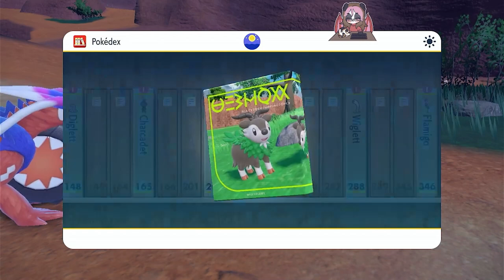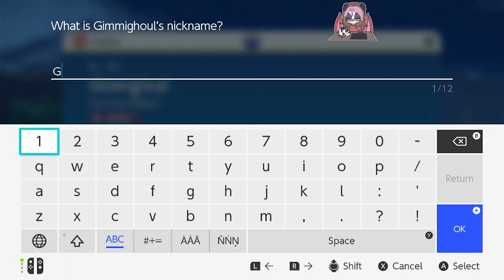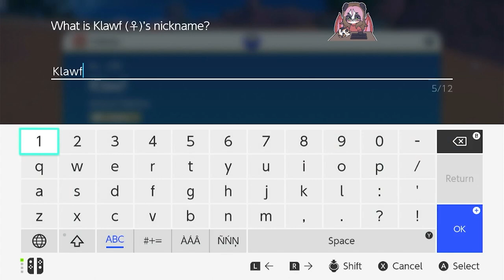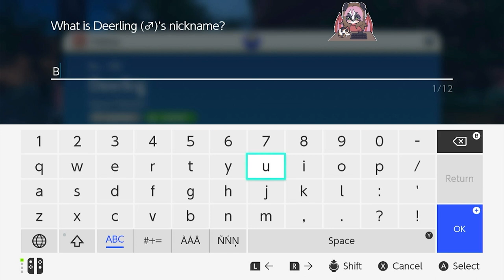Pokémon Scarlet: Part 11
Still lost, but slowly figuring out the map abilities.